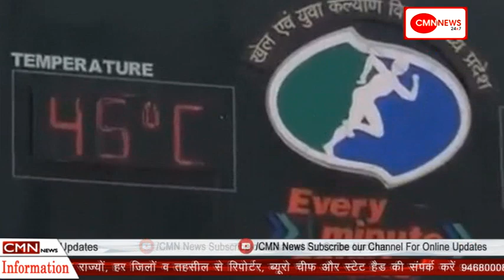summer season break his record after71 years